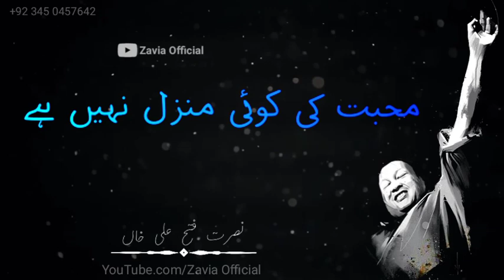Nusrat Fateh Ali Khan Qawali Whatsapp status - Muahabt ki koi manzil nahi - Nfak Lines HD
Tags.
nusrat sad status,
status kawaliyan,
old qawwali status,
original music,
nfak qawali,
nusrat fateh ali khan jumma mubarak,
status,
whatsapp status video qawali,
best qawwali status,
nusrat fateh ali khan songs remix,
nusrat qawali,
status qawali,
aziz mian qawwal status,
whatsapp poetry images
nfak qawwali,
new kawaliyan,
nfak status for whatsapp,
sad poetry images for whatsapp,
nusrat fateh ali khan sharabi song,
best qawwali status whatsapp,
nusrat fateh ali khan remix whatsapp,
status,
status khwaja garib nawaz,
sufi lines whatsapp status,
new qawwali 2020 nusrat fateh ali khan,
nusrat fateh ali khan qawwali status,
nusrat qawali status,
sad qawali whatsapp status,
love qawwali status,
best qawwali whatsapp status,
nfak,
kawaliyan,
qawali nusrat fateh ali khan,
nfak lines,
qawwali whatsapp status,
nfak qawwali,
ali qawwali status,
qawali status,
nfak whatsapp status love,
nfak whatsapp status,
sad qawali status,
nfak lines whatsapp status,
nusrat status,
nfak status,
breakup qawwali status,
qawali whatsapp status,
nusrat whatsapp status,
nusrat qawali status,

whatsapp video,
 whatsapp status,
whatsapp song,
new love Status, Heart Touchinig Status Video, Very Sad Status Video,
Sad Status,
Lover boy, DjSuraj Farrukhabad,
breakup status,
bewafa status,
heart Toching Status,
 heartbroken status,
Punjabi whatsapp status, Punjabi Sad whatsapp status,
 heart touching whatsapp status video, whatsapp status video song hindi ,
heart touching whatsapp status video hindi , sad whatsapp status video song hindi, new whatsapp status video song 2019,
Whatsapp status,
Whatsapp status video 30 second new whatsapp status . Sad WhatsApp Status,
whatsapp status,
whatsapp status video song,
 whatsapp video status, whatsapp love status video,
Status Video's Romantic WhatsApp Status, Cute WhatsApp Status Videos,